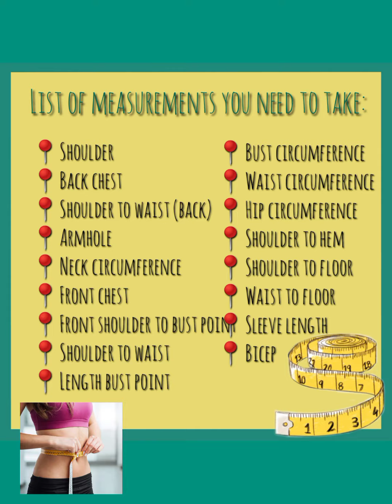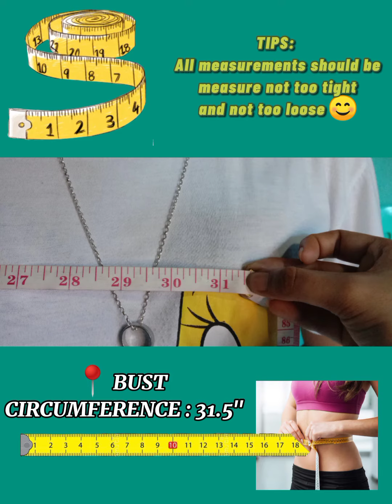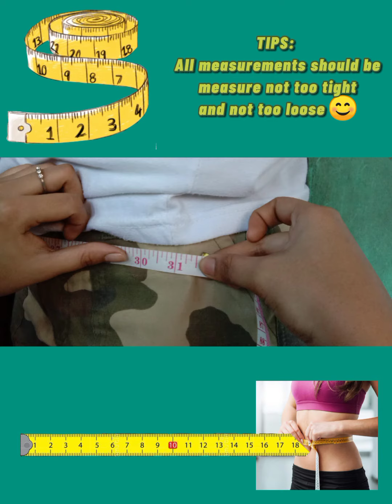Taking Body Measurements